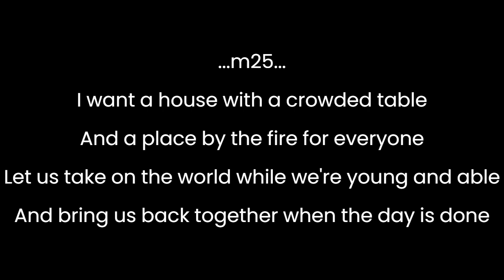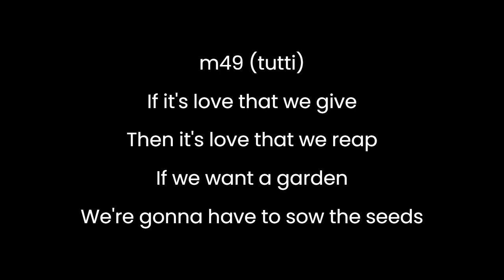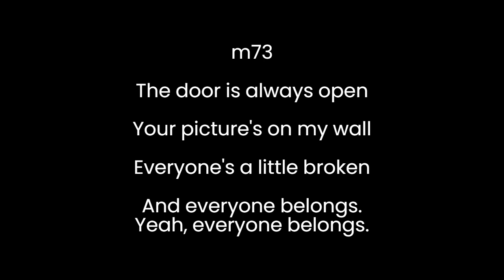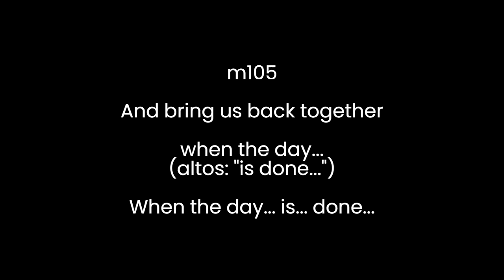Crowded Table Highwomen, SATB, Tenor part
For Valley Voices Community Choir practice.

Crowded Table by the Highwomen, SATB, arranged by Andrea Ramsey